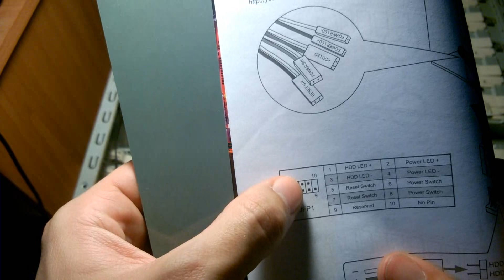Montaje de PC alto rendimiento - i7 6700, 8Gb DDR4, AMD Crossfire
Montaje de ordenador gamer destacando los aspectos más importantes del montaje de un PC.
No es un montaje desde cero ya que algunos componentes ya los tenía montados previamente. Como es el caso de los ventiladores, discos duros, grabador de DVD y fuente de alimentación.

- Tarjetas gráficas: Sapphire AMD Radeon HD6870 1Gb y Sapphire AMD Radeon HD6850 1Gb en CrossFire

- Ventilador delantero: Noctua NF-R8 Redux 8cm 1800rpm
- Ventilador trasero: be quiet! PureWings 2 12cm 1500rpm
- Disco duro principal: Seagate Video 5900rpm
- Disco duro secundario: WD Caviar Green 5400rpm
- Lector/Grabador: grabadora de DVD LG

La torre es una Sunbeam Samurai.